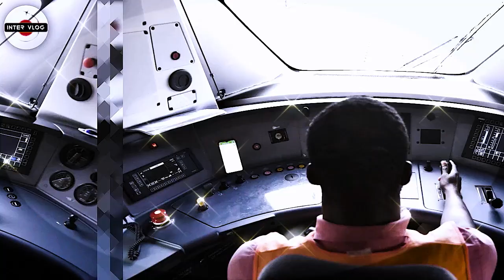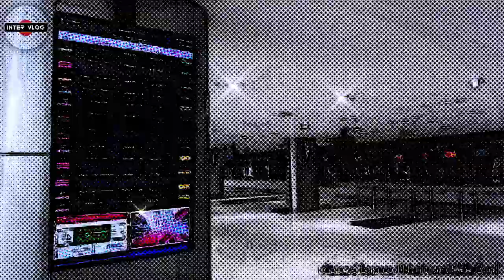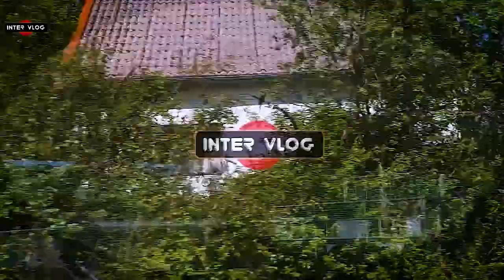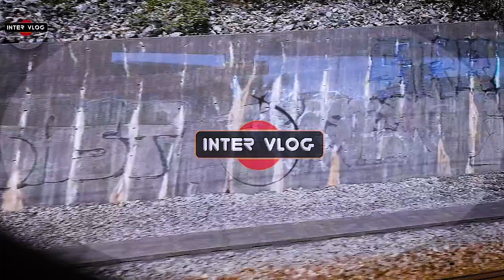WOW!. TANZANIA'S STANDARD GAUGE RAILWAY (SGR) BROKE RECORD, WITH 2561 KM. IS THE LONGEST IN AFRICA.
Tanzania Standard Gauge Railway (SGR) Project Timeline and all you need to know.

Tanzania awards $2.2bn contract for Standard Gauge Railway project
The 2,561km rail line will connect the Indian Ocean port of Dar es Salaam to Mwanza on Lake Victoria.